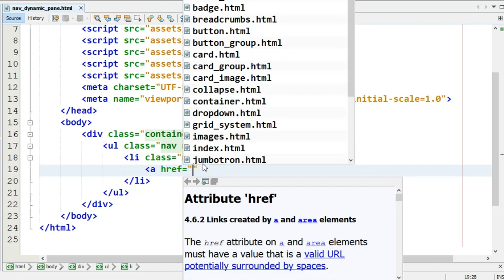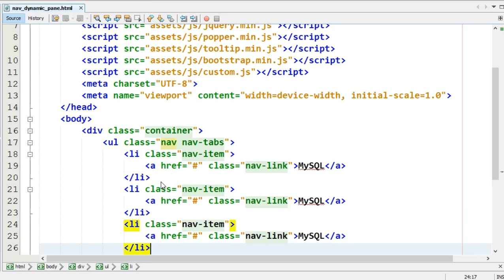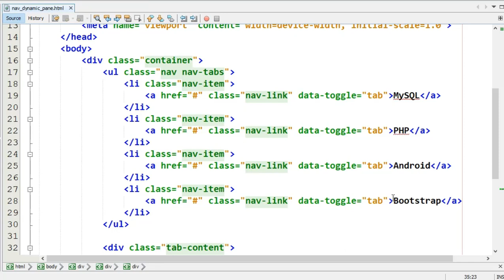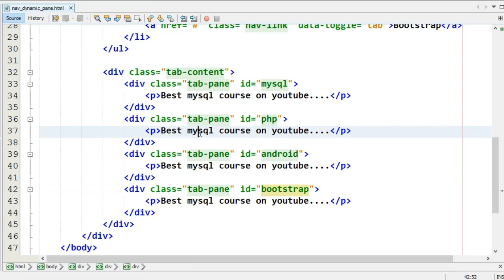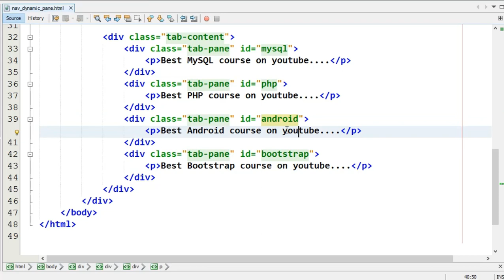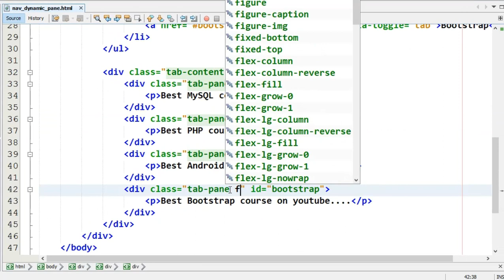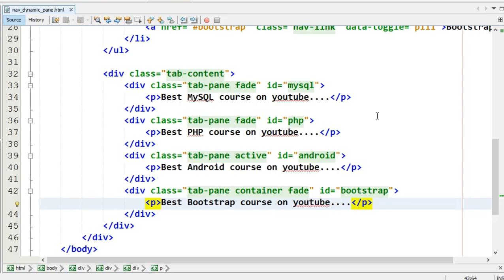Bootstrap 4 Framework Tutorial - 30 - How To Create Dynamic Tabs & Pills - Hindi